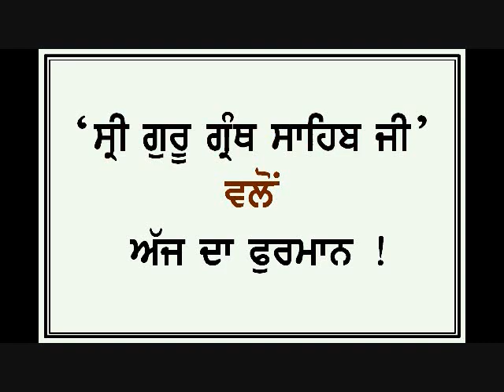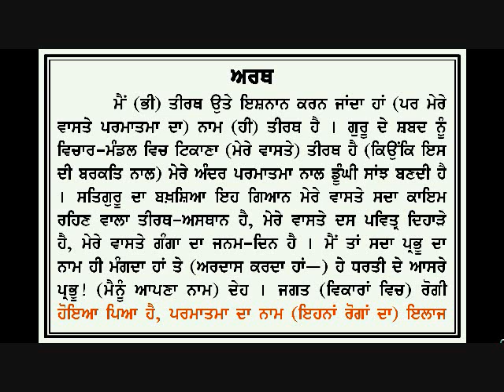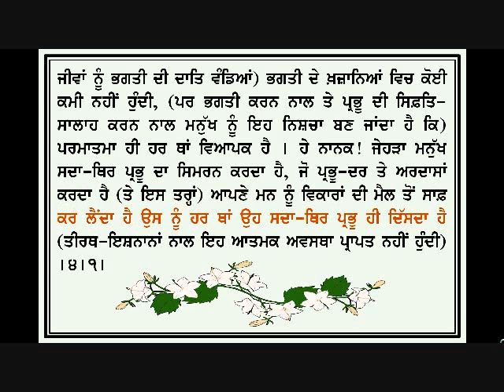HUKAMNAMA ANG 687 688 WITH MEANING Rec By Dr Varinder Singh Gill Student of Damdami Taksal Presentation By www khalsapanthcanada com Learn Punjabi Muharni Gurbani Shudh Ucharan Santhya Please Visit www khalsapanthcanada com